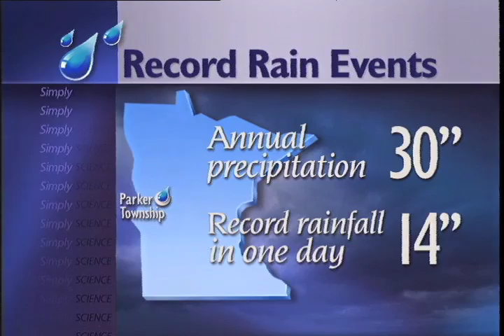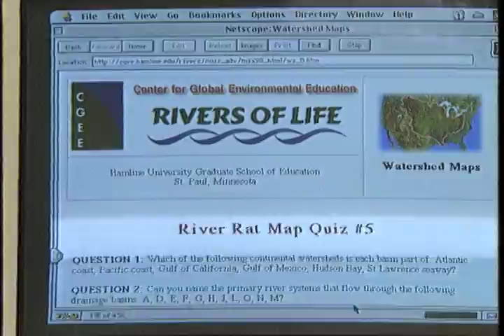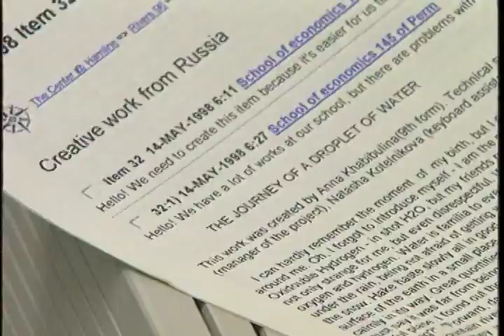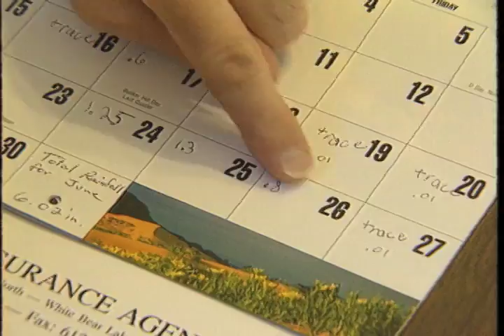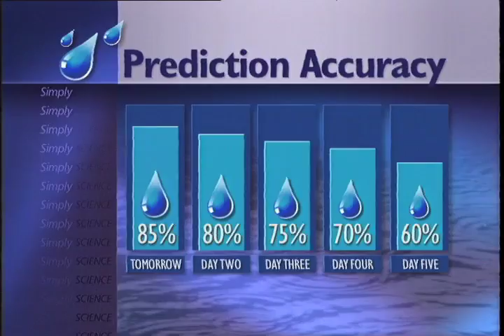Rain in the Forecast (1998)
Produced by Jonathan Carlson for Kare11 News' Simply Science series, we learn how water quality is improved through practices on the century-old Miron Farm in Washington County, MN.